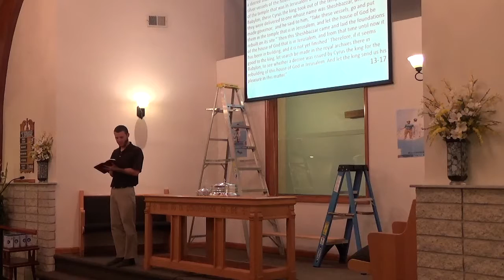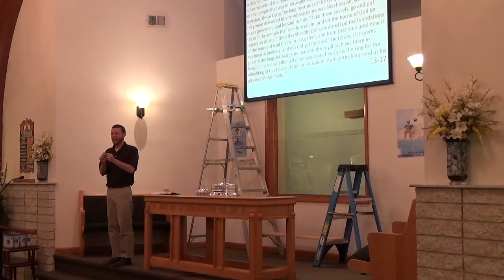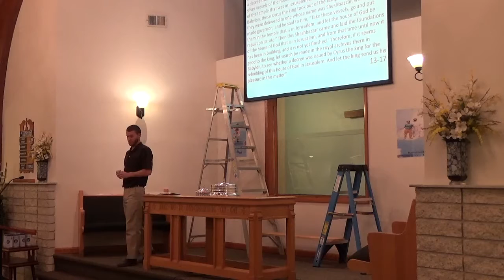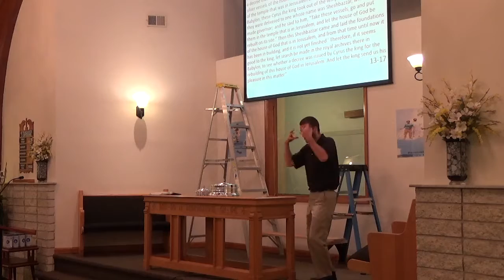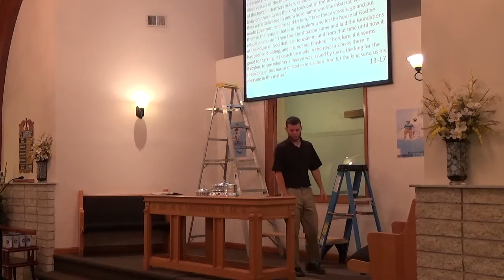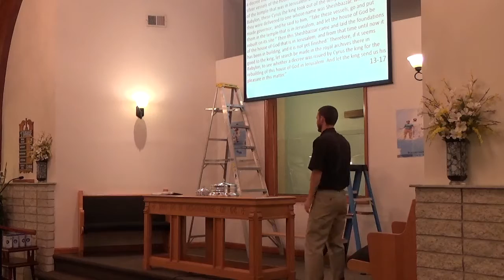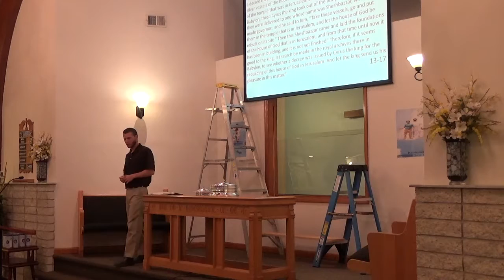Ezra 5: Don't Be a Pew-sitter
Ezra 5. A sermon. Trust and Obey. Don't Wait to serve God.